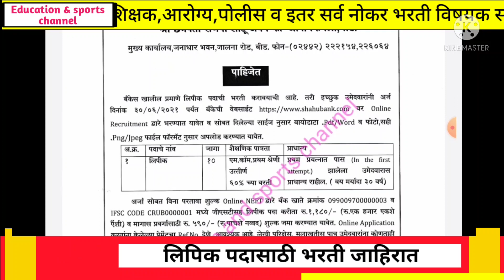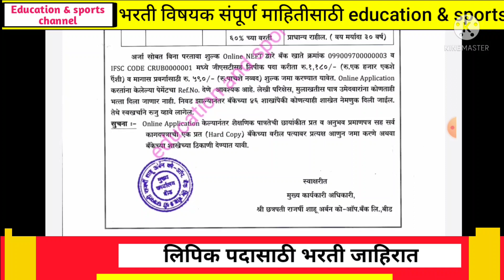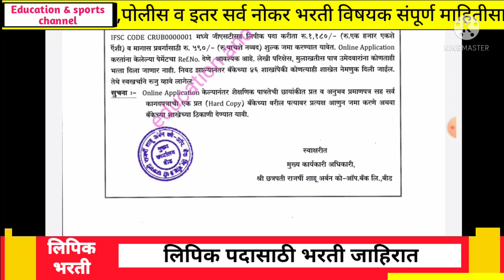लिपिक पदासाठी भरती | पात्रताधारक उमेदवारांना संधी